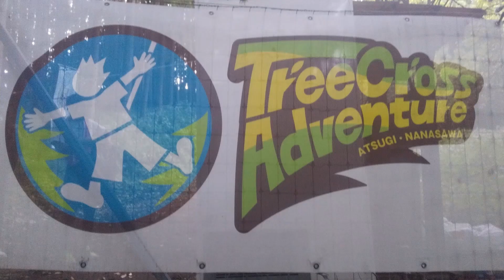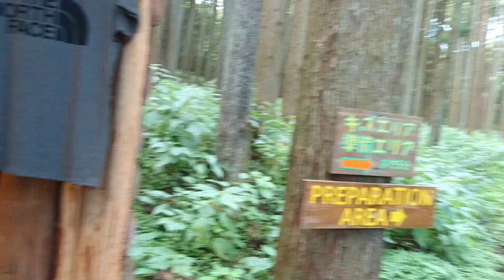Interview || with the owner of Tree Cross Adventure Japan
The owner of Tree Cross Adventure took the time out, before all the excitement to have a chat with me about his business.
we discussed things like;
- When it started
- The start up cost
- What he loves about the business
- What he did before
- How he got the property in Japan to build the adventure course.
-How the necessary research was conducted to check the feasibility of this type of adventure business.

He and I discussed other stuff that weren't captured on camera, but from my interaction with him, I believe him to be a pretty get genuine, humble and dedicated guy.

Do try to have a chat with him if you go to Tree Cross Adventures.